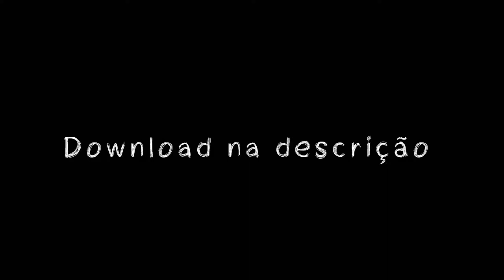MC XU - UMA MAMADA NA RUA ( DJ'S ML DO VNC E TIEL DO BECO ) 2018